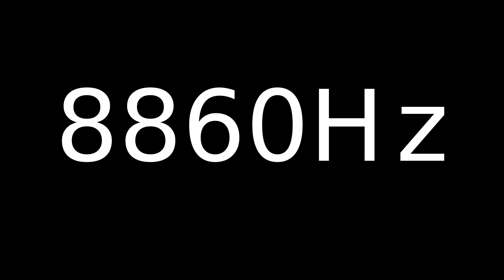Speaker Sound Test 8860Hz | Speaker cleaner sound